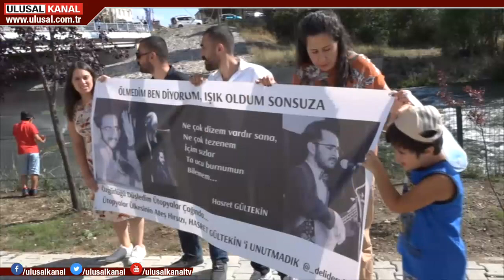Sivas'ta festival coşkusu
Sivas'ta festival coşkusu yaşandı. Kızılırmak nehrinin doğduğu topraklar olan İmranlı'da ilk kez Kültür ve Sanat Festivali düzenlendi. Madımak katliamında hayatını kaybeden Sivaslı sanatçı Hasret Gültekin'in adının verildiği park törenle açıldı. Festivalde dostluk mesajları verildi.